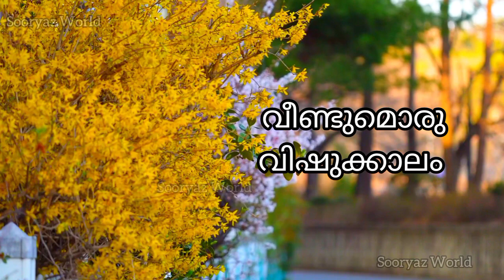വിഷു ആശംസകൾ 🪔Happy Vishu Whatsapp Status🪔Happy Vishu Wishes Whatsapp Status 🪔Vishu Greetings